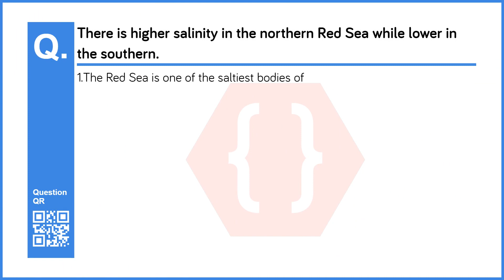There is higher salinity in the northern Red Sea while lower in the southern. Give reasons. | 9th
Chapter no: 6
Chapter:  The Properties of Sea Water
Subject: Geography
Standard: 9th (Maharashtra Board - )
Question No: 2
Question: There is higher salinity in the northern Red Sea while lower in the southern. Give reasons.